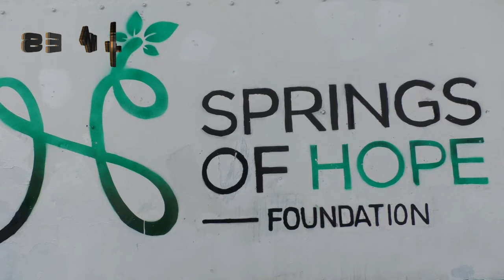رێکخراوا بهارا هیڤیا پێشەنگەهەک بو ئاوارا درست کر